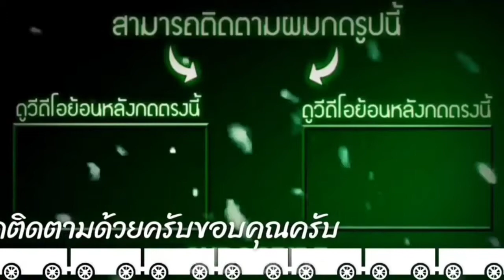ขับรถกลางคืนถนนช่วงลงเขาหน้าค่ายเพชรรัตน์|กล้องหน้ารถ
สวัสดีครับชมบรรยากาศขับรถกลางคืนถนนช่วงลงเขาหน้าค่ายเพชรรัตน์|กล้องหน้ารถครับ